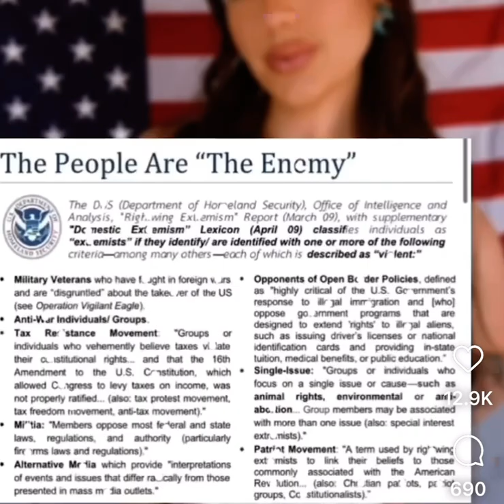Casting a wide net to make everyone that thinks, a criminal.